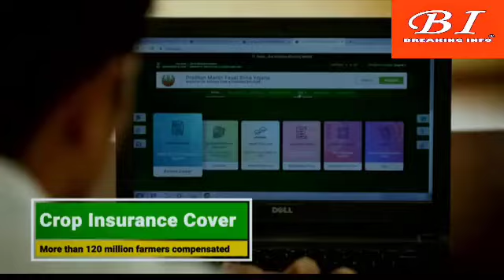India is finding solutions for global food and nutrition security: PM Modi inaugurates 32nd